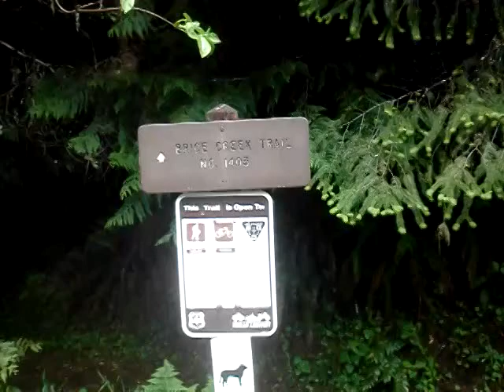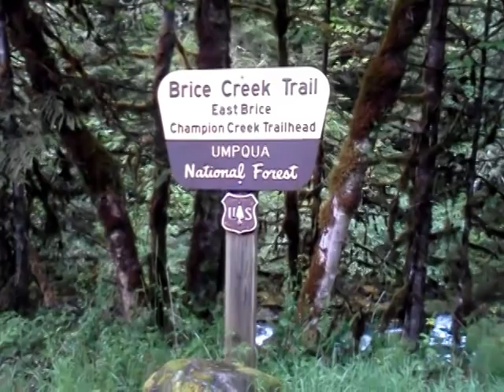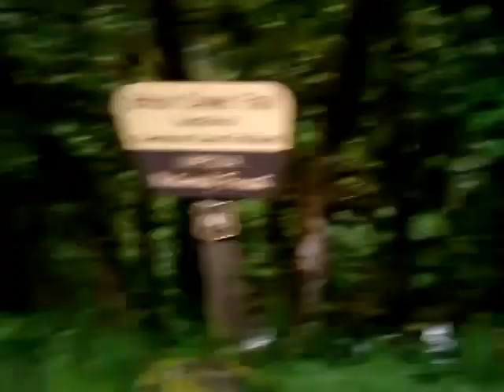Trestle Creek falls trail, Brice creek,Cottage Grove, Oregon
long hike, leave early morning, pack a lunch and a camera. One of my favorite hikes. For the best experience, hike it during the cooler months.